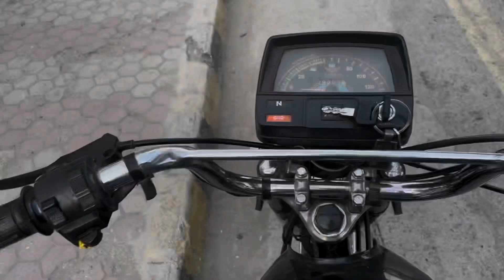Khana Peena 100 Rupy 💵 || Vlog# 98